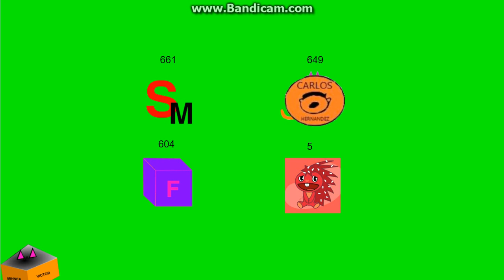logo editing object thingys randomized III - episode 5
credit to my friends for the objects. this is my crazy rejoining tiem!